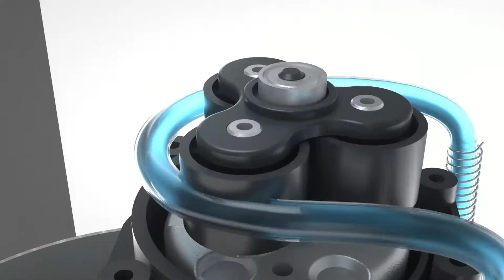AIKE 9.5 oz. Rechargeable Automatic Sensor Pump for Liquid Soap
Streamline your sink, bring an end to bottle messy.
AIKE automatic soap dispenser is a most efficient way to wash your hands, also works great for dish soap in kitchen sink. It can be simply placed on the countortop to streamline your sink.

What's special?
NO Batterys! It has a built in Lithium Ion Battery, using a USB to Type C charing cable. (Come with the cable, no adpeter).

Stainless finish resists fingerprints and water spots for a cleaner looking.

A smooth pump and neat nozzle that ensure a precise and consistent flow. 3 gears soap supply for you to always get the right amount of soap.